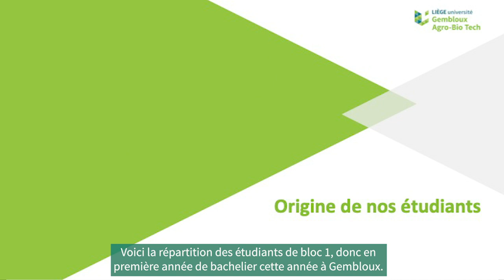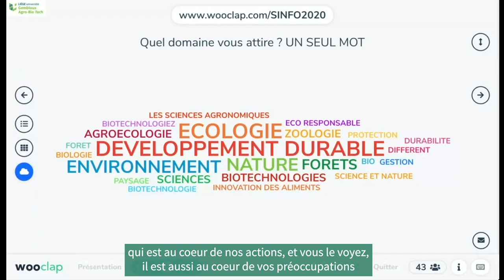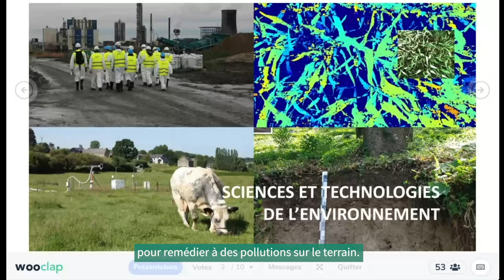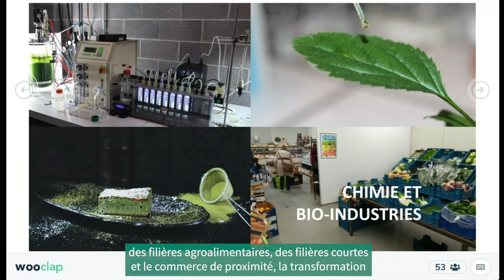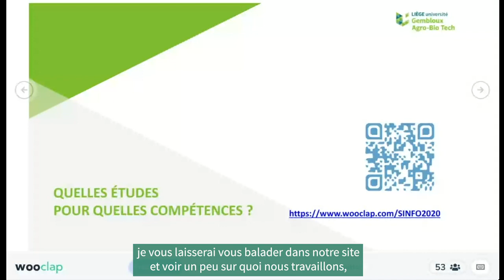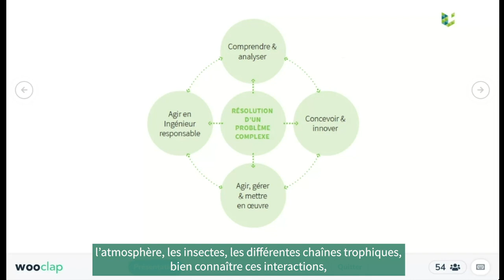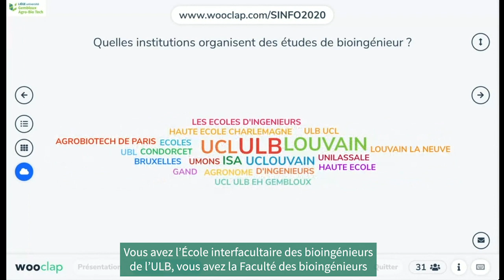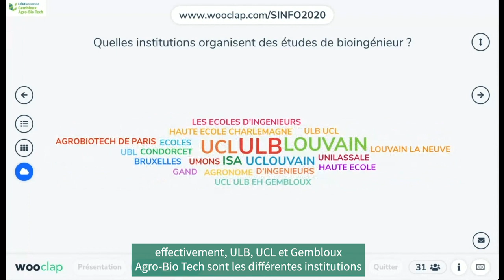Devenir bioingénieur : pourquoi pas Gembloux Agro-Bio Tech ? (part.1)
Première partie de la présentation d'Aurore Degré, vice-doyen de la Faculté Gembloux Agro-Bio Tech, à l'occasion de la séance d'information virtuelle du 16 mai 2020.
👉 Quels sont les orientations possibles lorsque l'on fait des études de bioingénieur ?
👉 Quelles différences entre Gembloux Agro-Bio Tech et les autres facultés de bioingénieur en Belgique ?